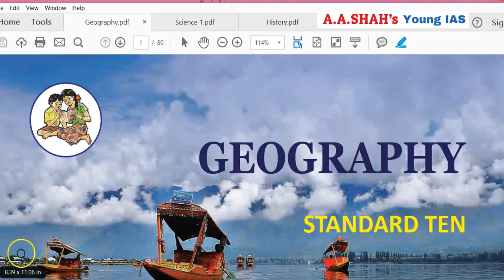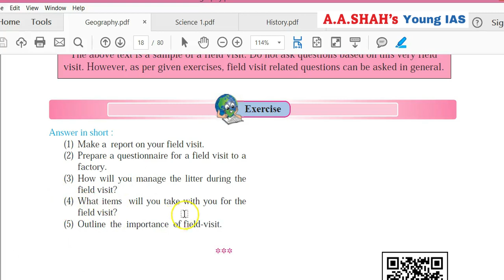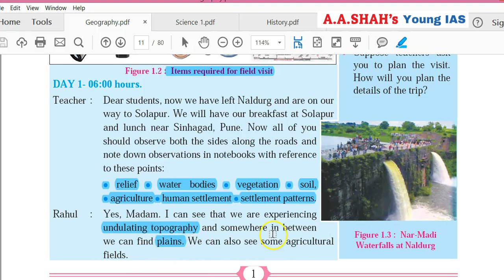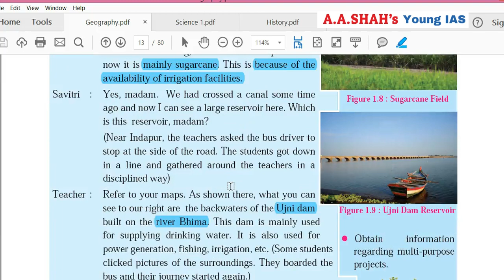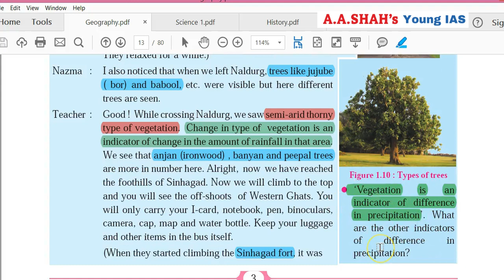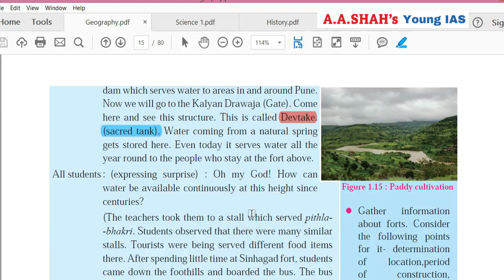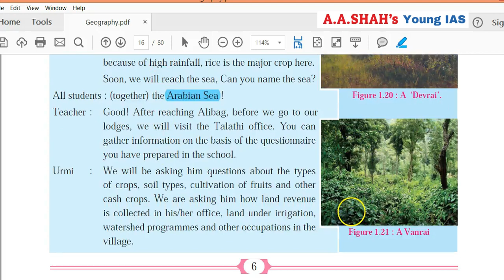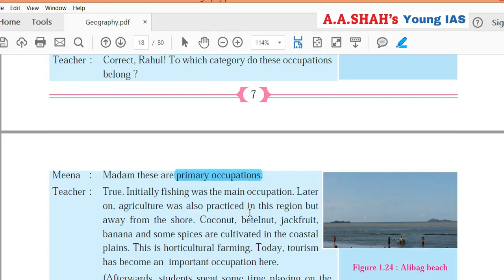Field Visit | Geography Class 10 Chapter 1 in Hindi | Standard 10 | Maharashtra State Board | SSC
Field Visit | Geography | Standard 10 | Maharashtra State Board | SSC